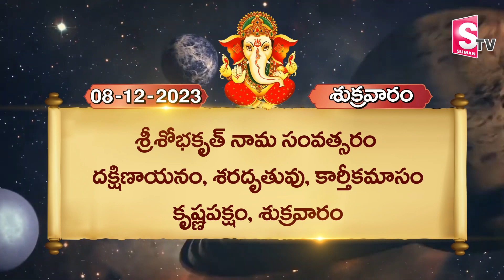డైలీ పంచాంగం 08 NOV 2023 | Daily Panchangam | Telugu Panchangam | Telugu Calendar Today | SumanTV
డైలీ పంచాంగం 08 NOV 2023 | Daily Panchangam | Telugu Panchangam | Telugu Calendar Today | SumanTV Devotional